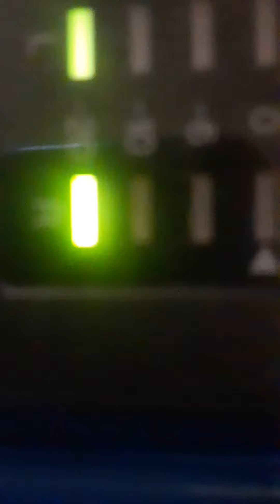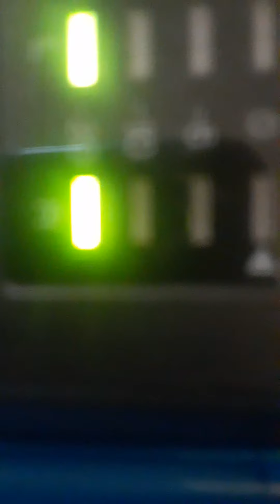Fued - Sonic Airheads